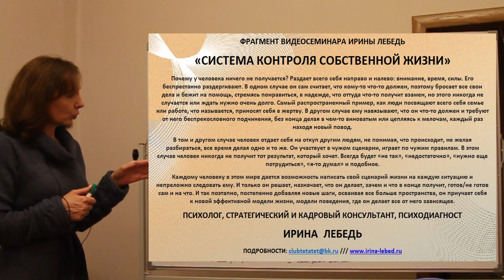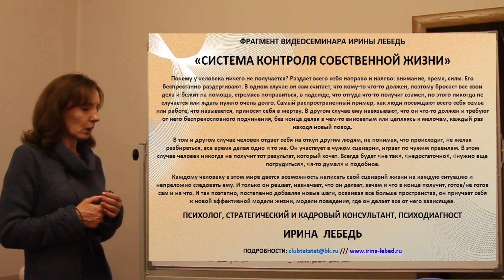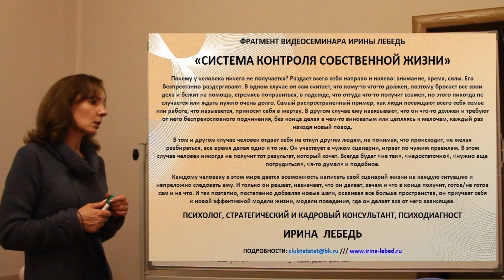Все кругом виноваты... - фрагмент видеосеминара Ирины Лебедь